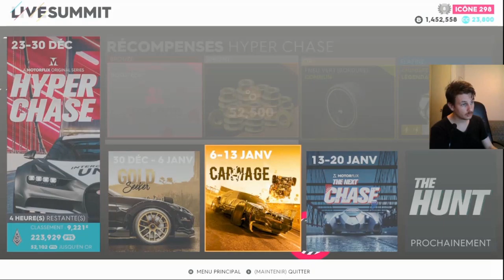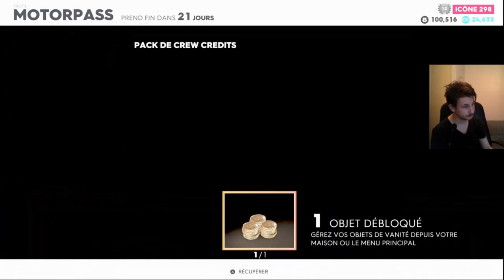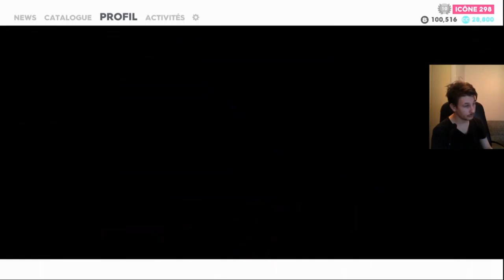The Crew 2 cours de supecars